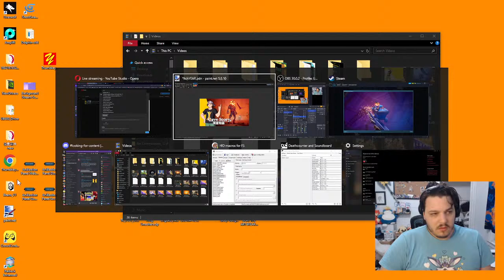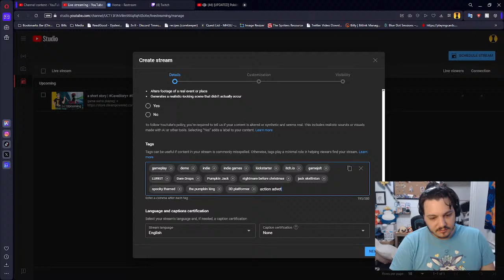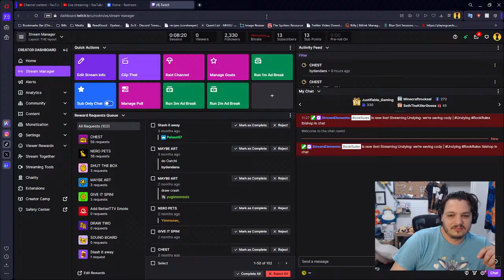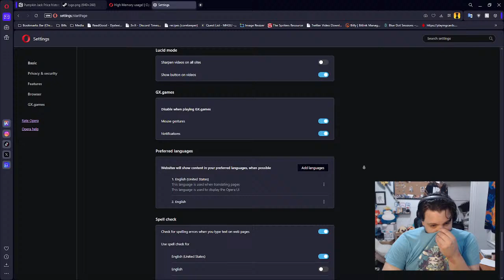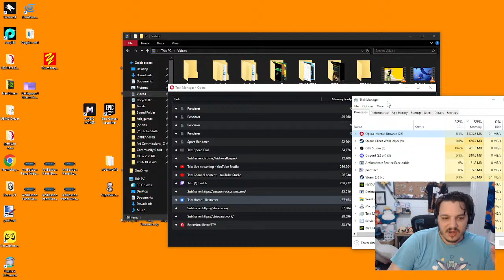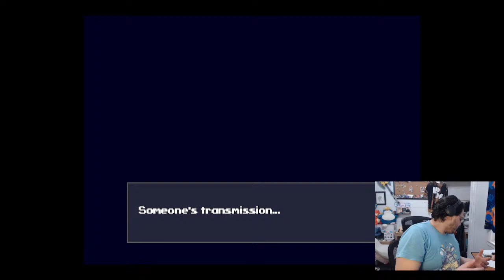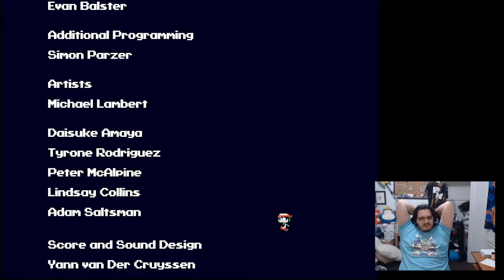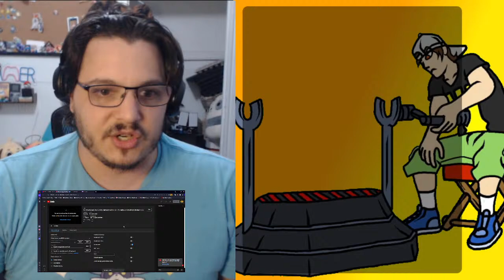a short story | CaveStory+ RookRules !bishop in chat